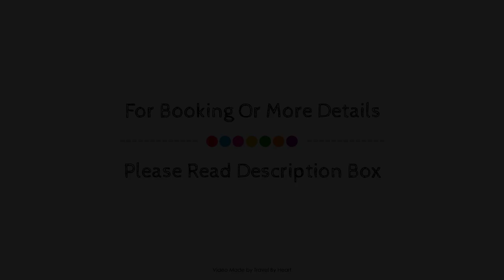Apartamento Maruja -AT Patio San Andrés-, Cordoba, Spain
Searching For
1. Apartamento Maruja -AT Patio San Andrés- - Cordoba
2. Apartamento Maruja -AT Patio San Andrés- - Cordoba Virtual Tour
3. Apartamento Maruja -AT Patio San Andrés- - Cordoba Rooms
4. Apartamento Maruja -AT Patio San Andrés- - Cordoba Amenities
5. Apartamento Maruja -AT Patio San Andrés- - Cordoba Videos
6. Apartamento Maruja -AT Patio San Andrés- - Cordoba Offers
7. Apartamento Maruja -AT Patio San Andrés- - Cordoba Deals
Audio Credit:
Track Title: Reasons To Hope
Artist: Reed Mathis